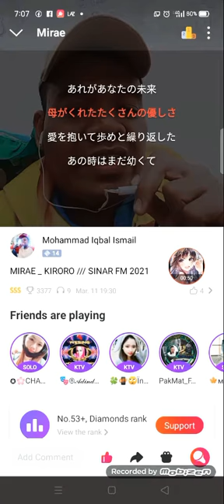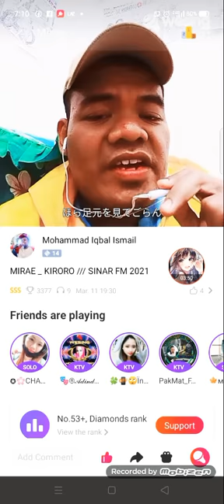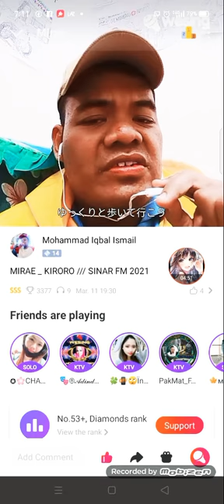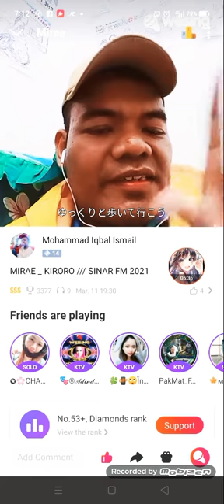WeSing Mac 2021 : MIRAE _ KIRORO 1980 🥰🥰🥰